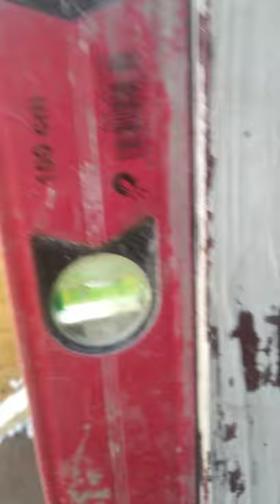como construir una casa pequeña o caseta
replanteo si quieres saber más pregunta y subscribete y dale al like para subir más vídeos